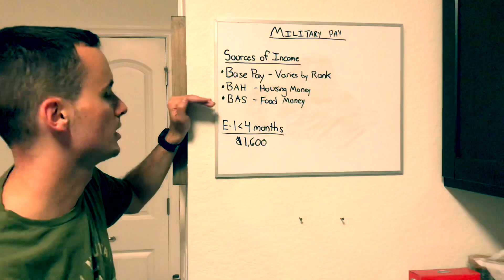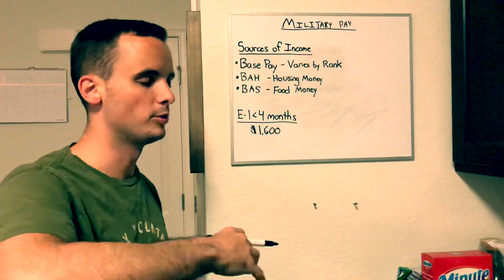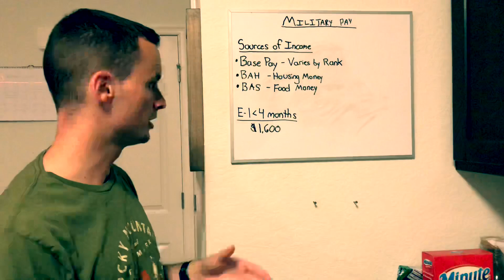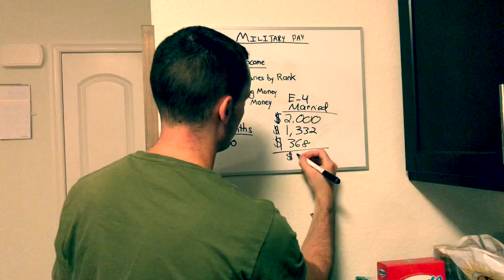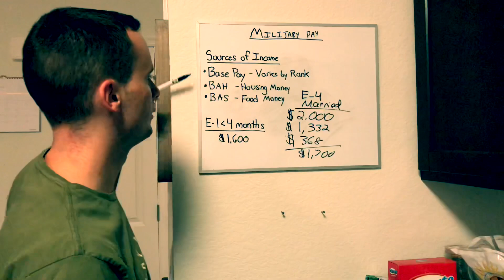Air Force Pay Explained in 5 Minutes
Wondering how much money you’ll make in the military? I wanted to make a video that can help answer that question a little that’s as quick and concise as I could. This is strictly just regarding enlisted people brand new to the military with no college credit.

Please let me know if you have any questions! As always this video is not endorsed in any way by the Air Force, and always consult with your recruiter for the most up to date information.